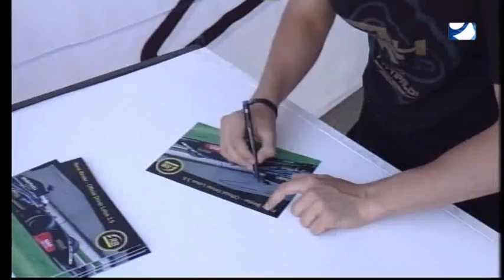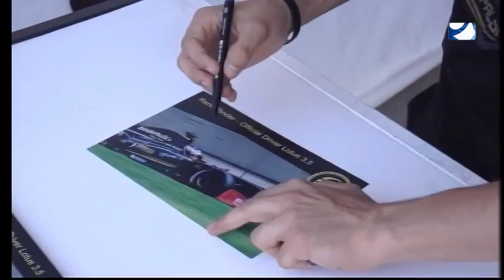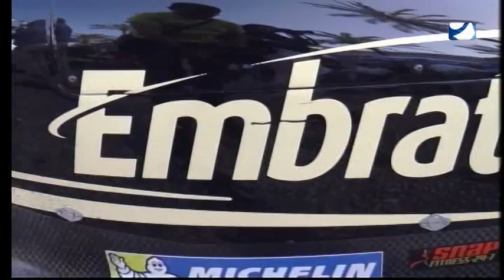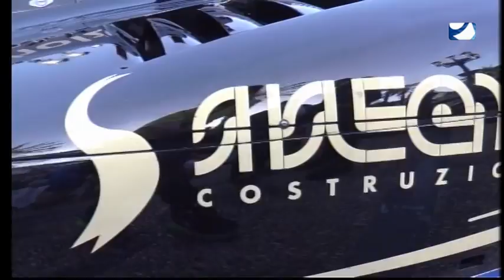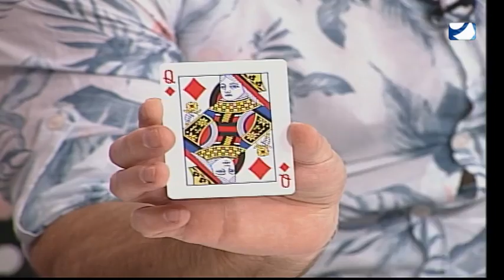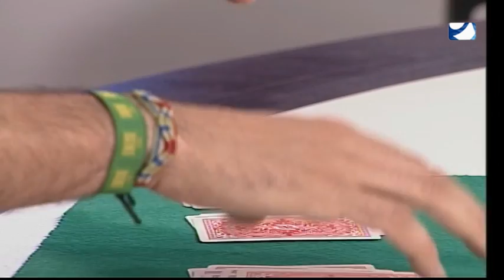EL PROGRAMA DE ROBER VIERNES 26 05 2017 3ª PARTE